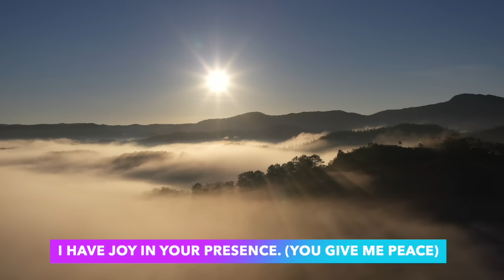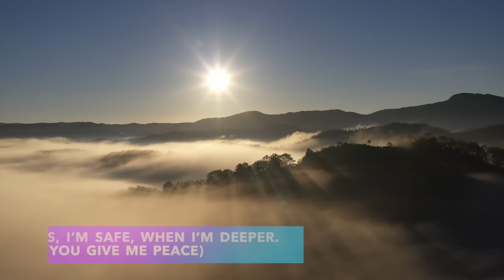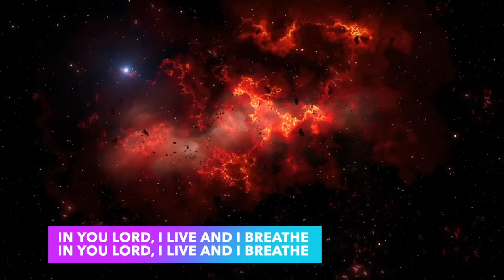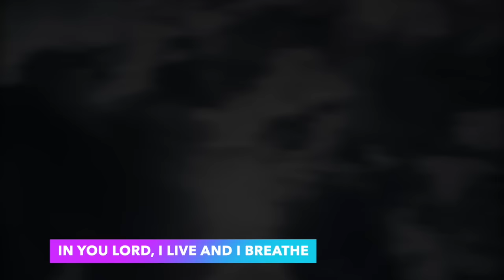You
You (Who You Are) Extended Version | GS Samuel with Kreated Out of Love Ministry, I Hope this blesses your heart.

Executive Producer: GS Samuel
Produced by GS Samuel and Sheriff Sesay
Engineered & Mixed by Sheriff Sesay
Vocals: GS Samuel and Kreated Out of Love Ministry

It's a small gesture that goes a long way in helping us out.
(3) Click on the bell icon to receive "ALL NOTIFICATIONS" so that you never miss any new videos we post.
(4) Leave a comment sharing a prayer request and let us know where you're watching from!
This way, you can bless others you know with the content.

I'm genuinely excited to connect with you and witness how this channel can impact your life and the world around you.

Lyrics for You

Verse 1
Who stretches the heavens
With one word
The stars are formed
The oceans and seas obey you
That’s who you are
You are the light in the darkness
You are the Lilly of the valley
I have searched but I know this
Jesus
Jesus

Chorus
oo oh oh
oo oh oh
The one I can’t deny
From age to age you reign
Jesus
Jesus

Verse 2
I have joy in your presence
(You give me peace)
Yes, I’m safe, when I’m deeper
Your voice is like a melody
(Whisper again)
There’s power in your name Lord
(To break my chains)

Chorus
oo oh oh
oo oh oh
Age to age you reign
Jesus
Jesus

Instrumental (Exaltation)

Bridge
You are the alpha and omega
You are the first and last in my life
In you Lord, I live and I breathe
{Repeat 4x}

Chorus
oo oh oh
oo oh oh
Jesus
Jesus
{Repeat}

Bridge
{Repeat 4x}